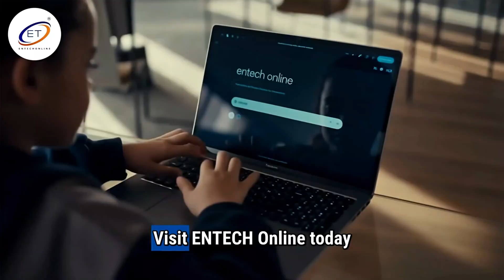ENTECH Magazine News Digest Week 4 of Oct 2025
Welcome to ENTECH Magazine's Science & Technology News Digest! 🚀

We bring you the most exciting discoveries and breakthroughs from October 17th to 24th, 2025.

In this episode:

✨ A self-righting tetrahedron that always lands upright – a true mathematical marvel!

🛡️ New Cr-Mo-Si alloys for super-strong, heat-resistant energy systems.

💰 Google’s $15B AI data hub set to transform India’s digital landscape.

🧬 Google AI and Yale discover new ways to fight cancer.

🧲 Reversible adhesives for sustainable, repairable products.

🌌 Quantum sensors take us closer to the secrets of dark matter.

⚡ 2D quantum materials and plasmonic self-cavities for next-gen electronics.

🌐 OpenAI’s Atlas browser for smarter, safer internet use.

☁️ Amazon AWS outage highlights the importance of robust cloud systems.

🔮 Google’s new ‘Willow’ quantum chip breaks the speed barrier!Stay ahead with the latest in STEM, AI, quantum tech, and more.

Thank you for supporting ENTECH Magazine!